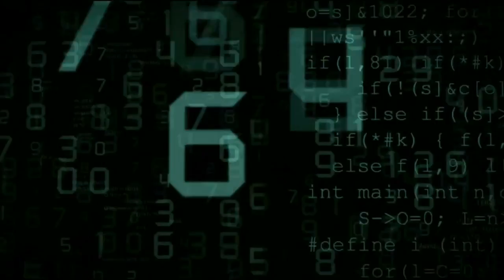Code Lyoko Evolution fan made opening 2.0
A new version of my Code Lyoko Evolution fan made opening. It was edited on 2 different programs: Sony Vegas Pro 10 and Final cut pro X. I worked really hard on this for the past few days and I hope you'll like it.